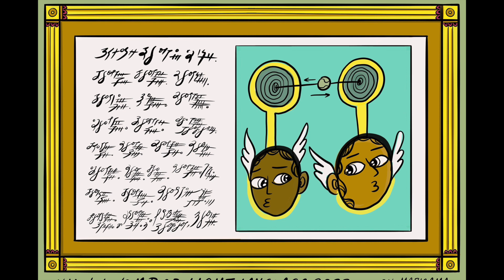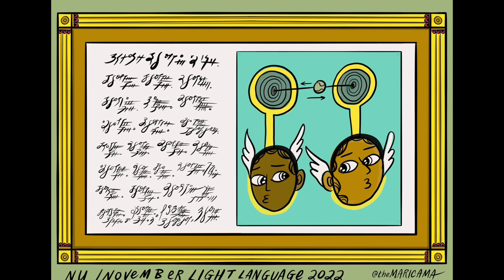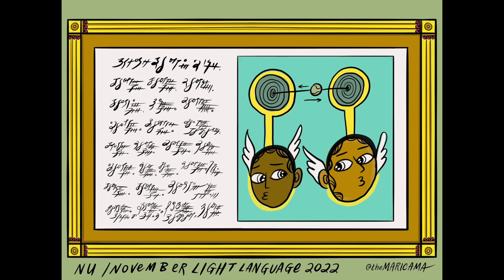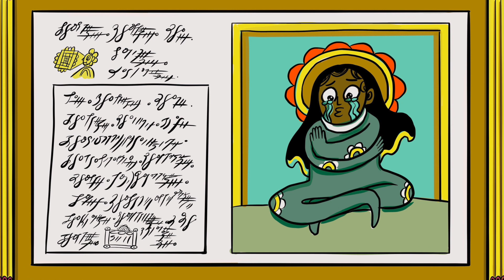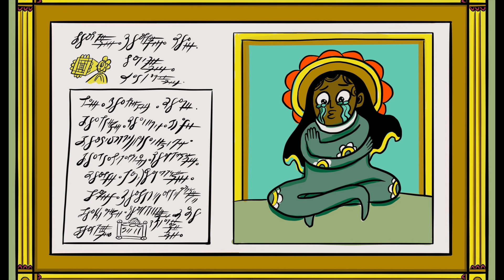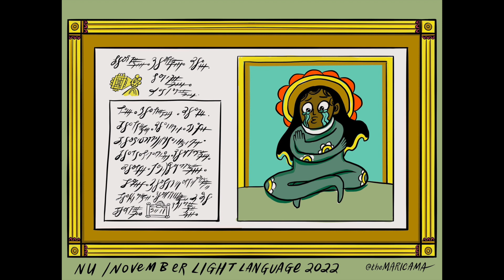Distractions, Mental Strength, & Rabbit Holes | November 2022 Aricama Light Language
A light language for your highest good! I talk about distractions, mental strength, and rabbit holes! Keep to your heart. Thank you for listening.

Light Language or Star Language is a language that I allegedly spoke before my time here on earth. Because I have secured a connection with this, aka opening myself to receiving and practicing writing and vocally channeling, I happily connect to these different messages. From my own language, it is more like programs, algorithms, and equations. They are codes to open us into a brighter reality more than an alphabet. It is a language of expansion more than contraction. One phrase can be translated to one phrase or an entire speech. Please open your mind to the possibilities in communication and enjoy these while doing idle work or walking from to and fro.

"The Healing Shipment" a spiritual/sci-fi full length production will be in La Mama's Puppetry Festival November 2023.

Join the Aricama Liberation Nation Cooperation Community! Receive your very own Aricama Avatar by signing up for Tier 3!

FOLLW ME!